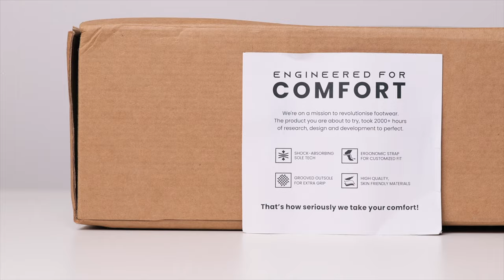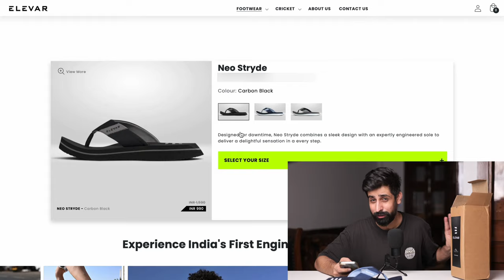THE ULTIMATE DAILY FLIP-FLOP | ELEVAR NEO STRYDE | INDIA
In this video, I'm going to talk about a FLIP-FLOP  from an Indian brand Elevar. I hope you like the video.

Gear Used:-
Camera:- Lumix S5
Tripod :- Digitek DTR- 550 LW
Light :- Godox sl60w
Tripod stand:-Digitek DLS-006 FT
MIC- Fifine T669